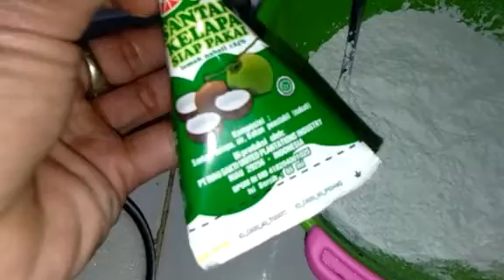IDE BISNIS MODAL KECIL KUE MOCHI ISI KACANG| OLEH OLEH #09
ide bisnis kuliner
Cara membuat mochi kacang
Bahan
150grm tepung ketan
50grm gula pasir
Garam secukupnya
1bks vanilli
Kacang tanah
Gula merah
Trimakasih sudah nonton video ini jangan lupa...